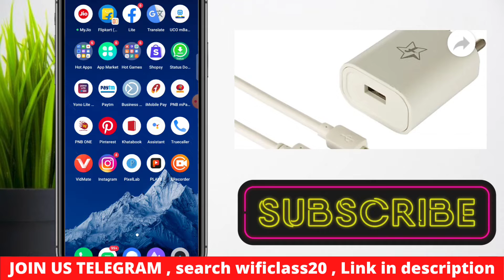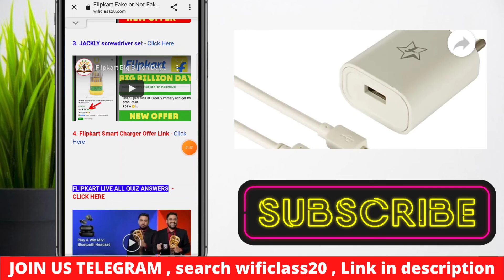Flipkart Big Billion Days New offer | Get Flipkart SmartBuy 10 w charger only 99 rs - wificlass2.0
About Video -
Friends, in today's video I have given You information about Flipkart's New Offer, Hope You will like this video.